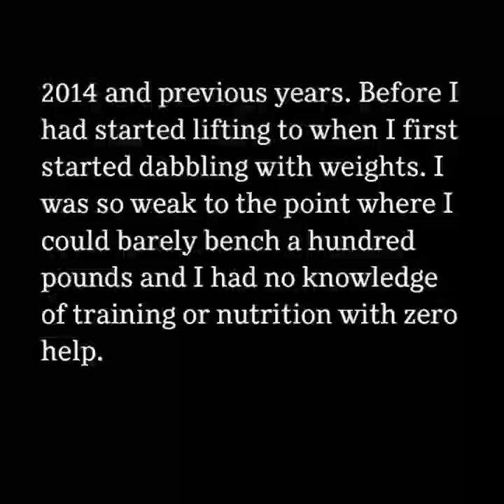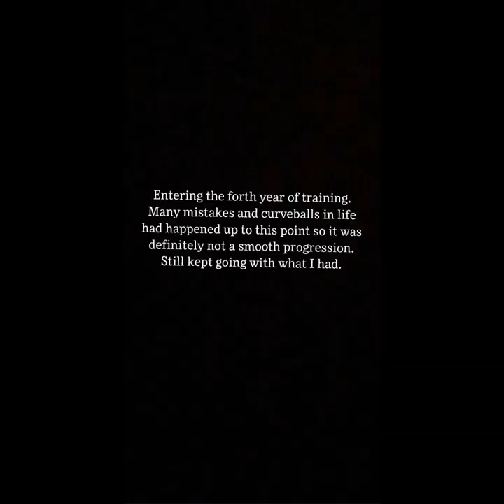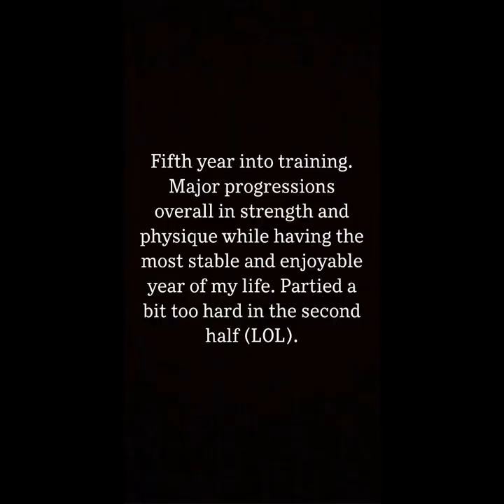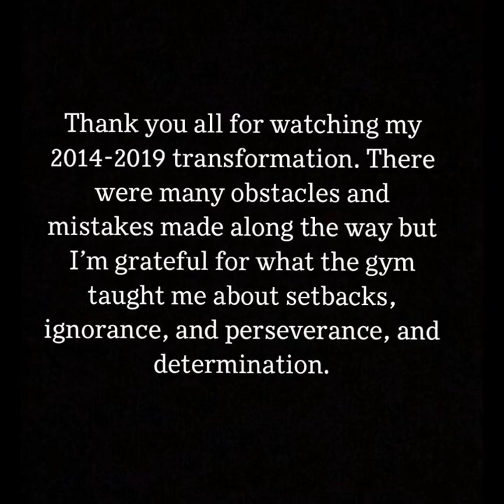MOose worLD Transformation (19-24 Years Old)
My name is Mustafa Kemal, also known as Moose, and this is my five year transformation from 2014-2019. I knew taking a ton of pictures would serve a purpose one day, I just wish I had more training clips but those will appear more in the future. I could have accomplished a lot of this much sooner but resources and knowledge were not always in my favor. Luckily bodybuilding and strength are both marathons and not sprints, this is only the beginning.

I look forward to bringing more content in the future.